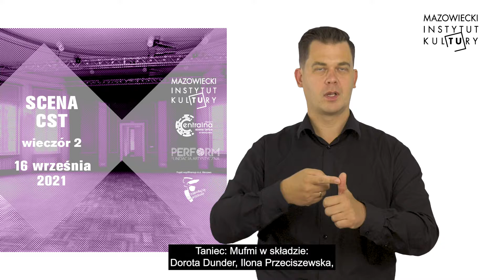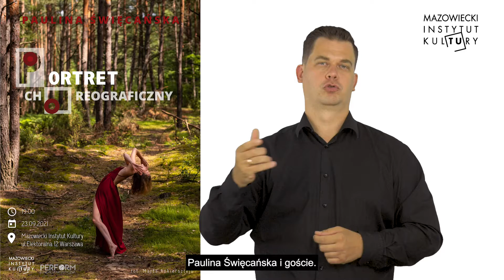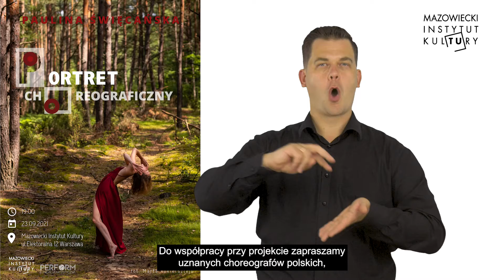SPEKTAKLE TANECZNE Z PĘTLĄ INDUKCYJNĄ